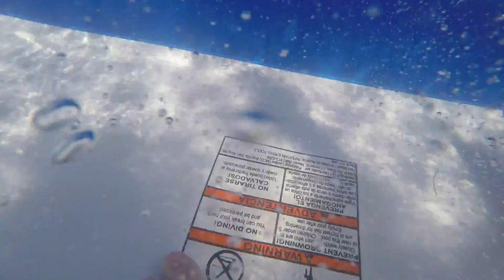GoPro Fun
Strap a GoPro to your kids and this is what you get.

Song: Loving You is Easy